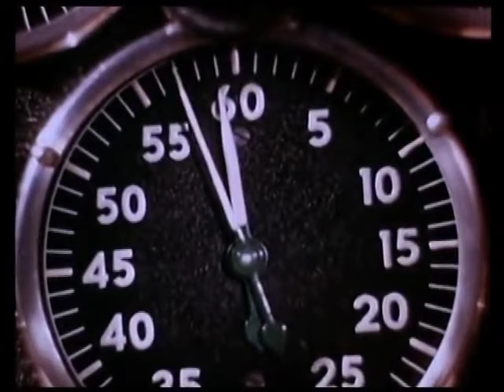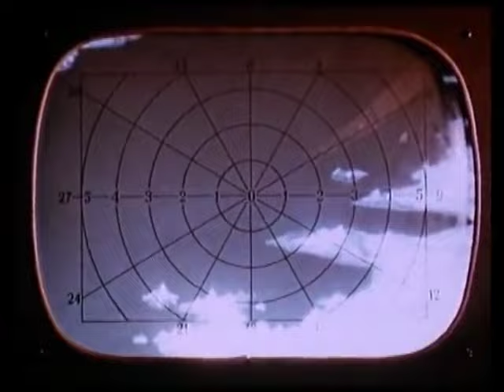Judah Warsky - Before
Avant/Après le nouvel album de Judah Warsky est disponible

Réalisé par Axelle von Dorpp

Les images sont tirées de "Voyage to the Planet of Prehistoric Women" (1968) de Peter Bogdanovich.